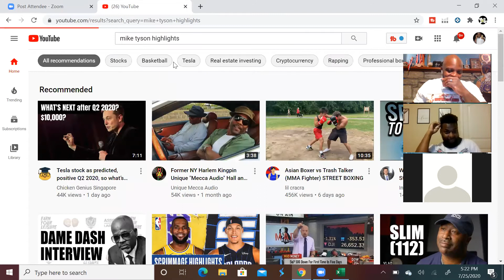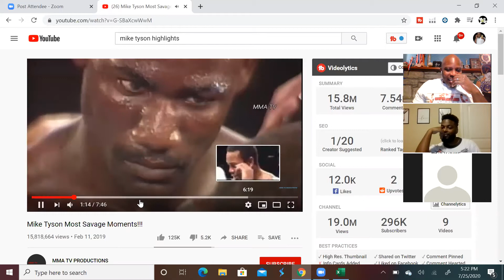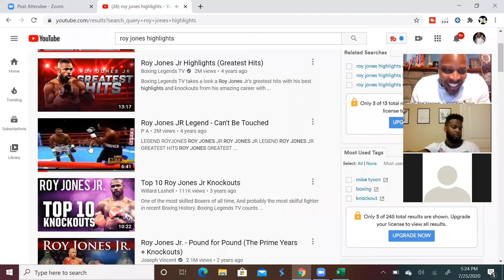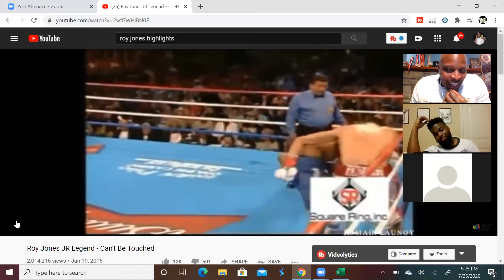Enter The Last Dragon Season 2 Ep 15 Mike Tyson Vs Roy Jones Jr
This week I sat down with Travis Perry and Charles INNER G Johnson to discuss the most highly anticipated fight Mike Tyson Vs Roy Jones Jr.

Listen as we give our perspective on who will win.

Thank you for listening please help spread the word about the podcast EnterTheLastDragon with your host RoyRob

Thank you to Mr. tperry and innerG for supporting the movement.